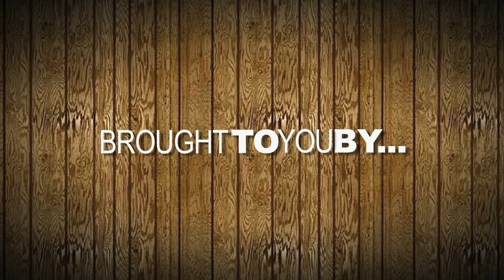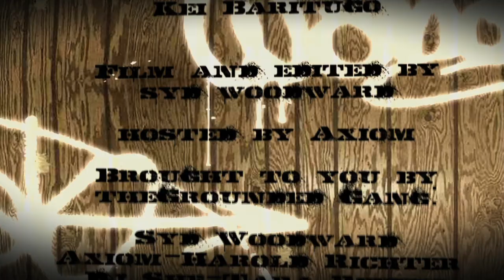Grand Analog Interview, Grounded TV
meets up with Odario Williams Of Grand Analog